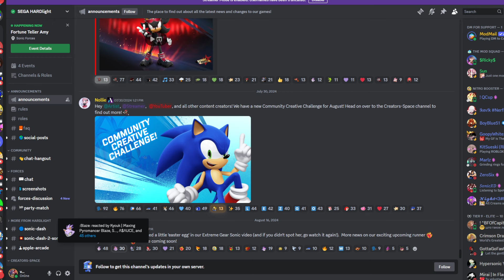Sonic Forces Speed battle - Pyromancer Blaze❤️‍🔥 New Character Coming Soon Update (android,ios) Game